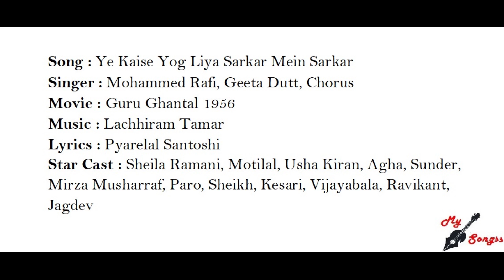Ye Kaise Yog Liya Sarkar Mein Sarkar, Movie : Guru Ghantal 1956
Song : Ye Kaise Yog Liya Sarkar Mein Sarkar
Singer : Mohammed Rafi, Geeta Dutt, Chorus
Movie : Guru Ghantal 1956
Lyrics : Pyarelal Santoshi
Star Cast : Sheila Ramani, Motilal, Usha Kiran, Agha, Sunder, Mirza Musharraf, Paro, Sheikh, Kesari, Vijayabala, Ravikant, Jagdev